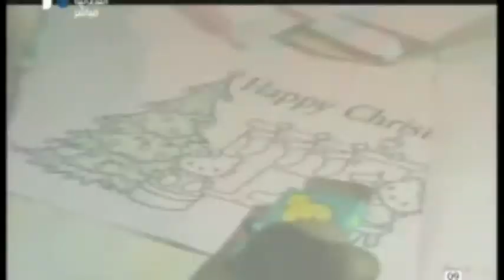Municipality's Christmas Event 2014 Interview Akhbar Alsabah Futur TV hagop terzian